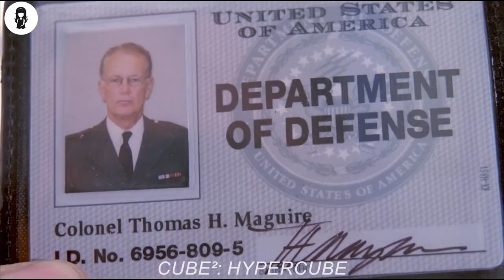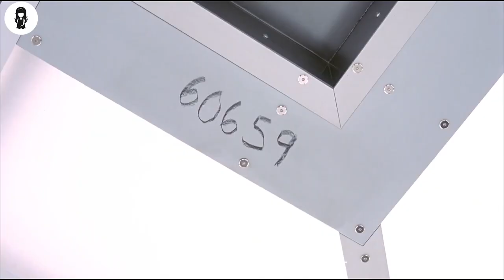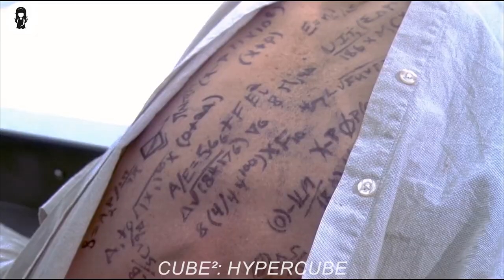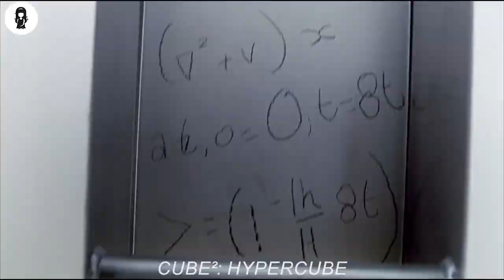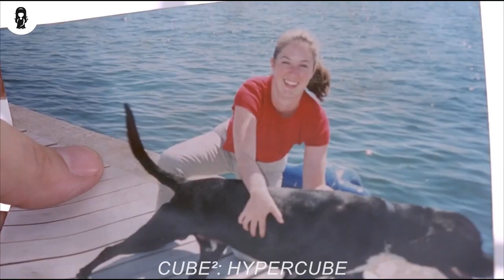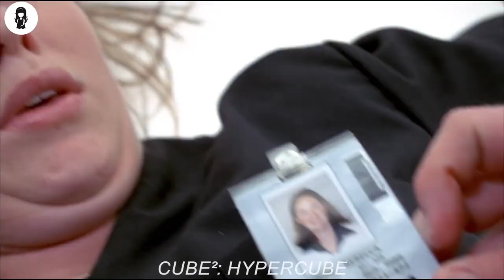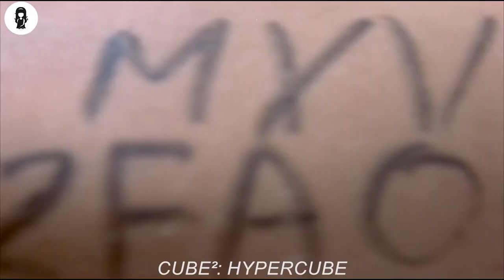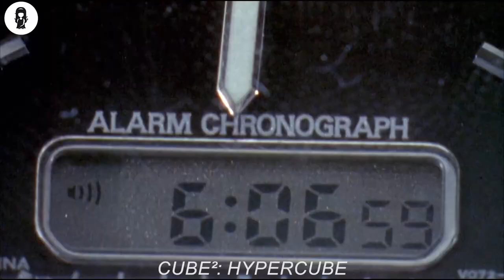Wakes Up In Cube Room With No Memory Where Physics Doesnt Apply Here | movie recap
Eight strangers awaken with no memory, in a puzzling cube-shaped room where the laws of physics do not always apply